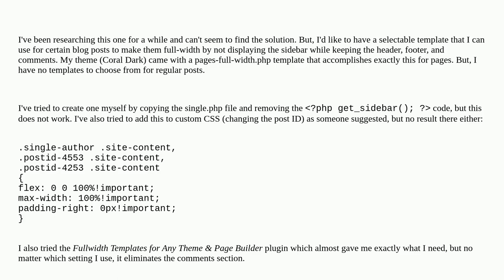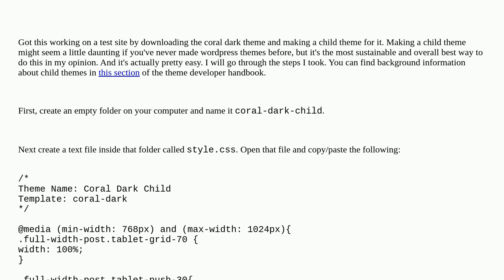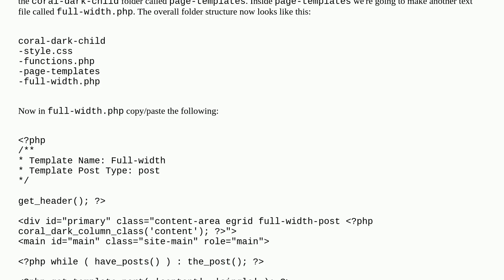Need Help With Making Full-Width Template for Blog Posts (common methods aren't working)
A special thanks goes out to the community

  php posts sidebar content-width templates